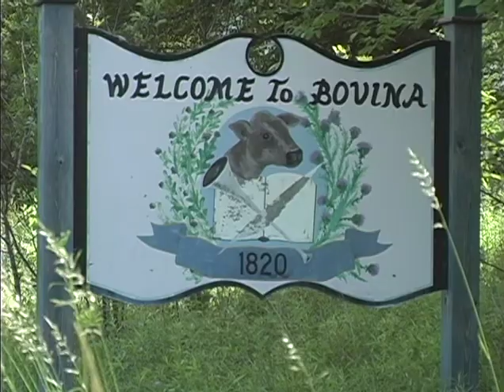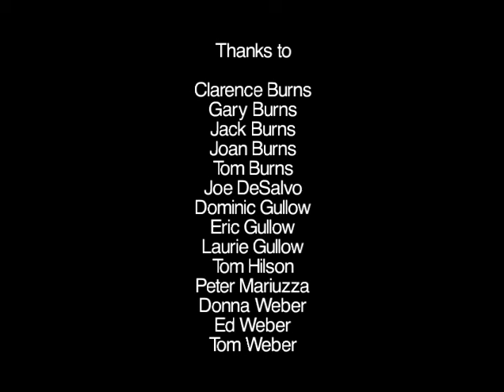The Past, Present and Future of a Farming Community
Presented by The Bovina Historical Society, a film by Chris Ingvordsen.

Made in 2008, this film explores the town of Bovina. Bovina is a small town in New York with a rich agricultural heritage. Like so many American farming communities, Bovina finds it self in a state of transition as many farms are sold and closing.